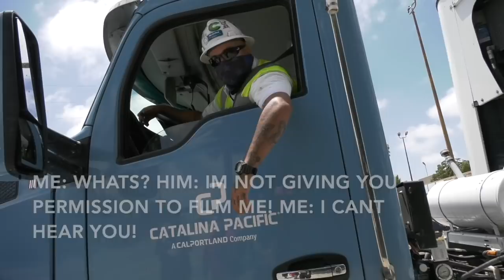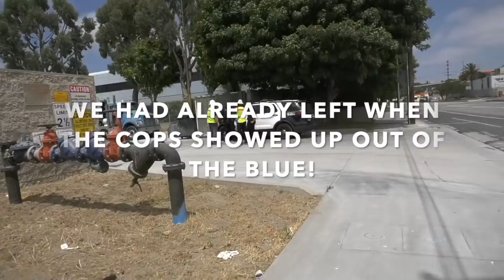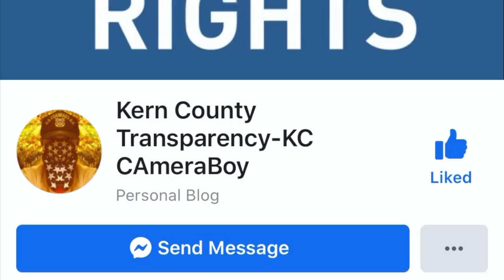Spanish Treatment Gets Employees Triggered When They Find Out We Speak English-1st Amendment Audit